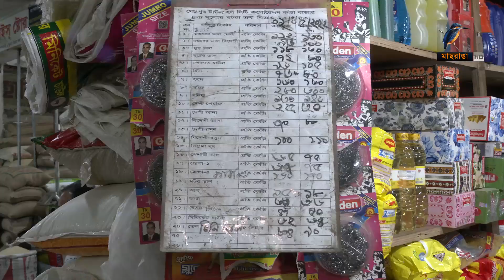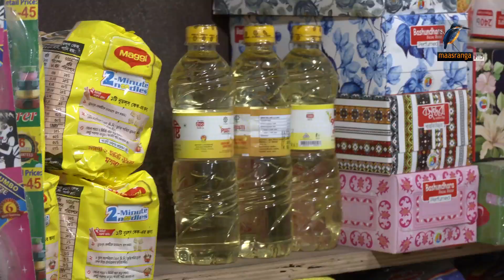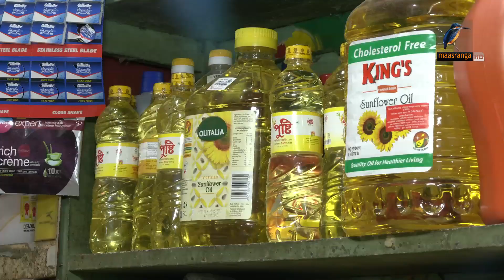আটা-সুজি-চাপাতা নিলেই মিলছে সয়াবিন তেল | Soybean oil | Maasranga News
2 Bir Uttam Ziaur Rahman Road (New Airport Road)